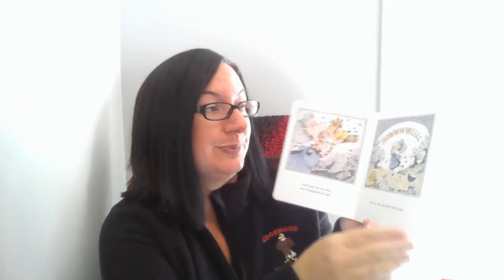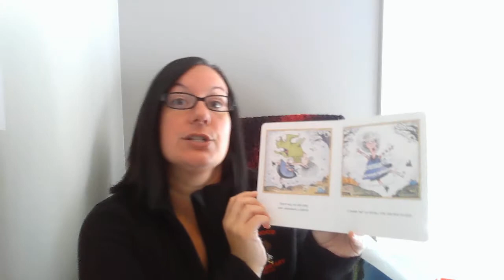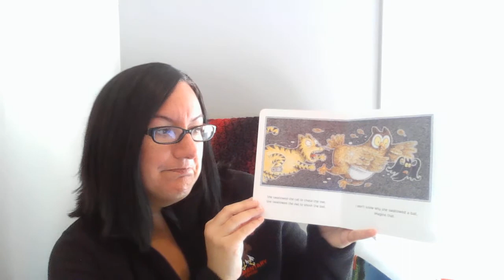There was an Old Lady Who Swallowed a Bat